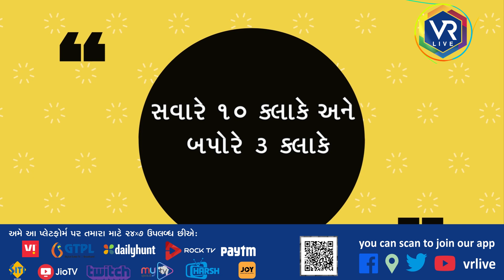આરોગ્ય : આંખોની રોશની વધારવા શું કરવું ? | OFFBEAT